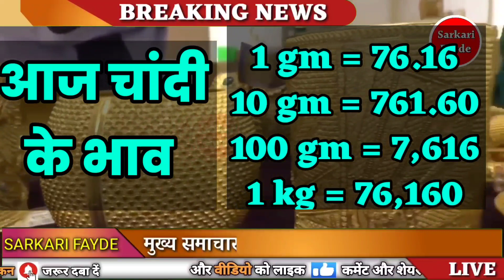Today Gold Price, sone ka bhav, chandi ka bhav, sone chandi ke bhav, gold rate today, Silver prices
20 जुलाई 2023, sone ka bhav, chandi ka bhav, sone chandi ke bhav, gold rate today, gold price today

20 July 2023, aaj sone ka bhav || Gold rate Today || Gold price today || Sone ka bhav aaj ka

20 July 2023, aaj sone k bhav|| Gold Rate Today || Gold price today || Aaj sone ka bhav

Sona kharidne ka shi samy
सोना कब सस्ता होगा 2023
2023 Mein Sona kab Sasta hoga
sone ke Dam Mein giravat Kab Aaegi Shaadi Ke Liye

➖➖➖➖➖➖➖➖➖➖➖➖➖➖➖➖➖➖ ➖➖➖➖➖➖➖➖➖➖➖➖➖➖➖➖➖➖ Search key:

1. sona na bhav
2. Aaj na sona na bhav
3. Today gold rate
4. Today silver rate
5. Today gold price
6. Today silver price
7. What is the price of gold today
8. What is the rate gold today
9. gold rate today live
10. gold rate
11. gold price
12. Aaj sona na bhav
13. સોના ના ભાવ
14. આજના સોનાના ભાવ
15. ચાંદી ના ભાવ
16. આજના ચાંદી ના ભાવ
17. Today gold price
18. Today gold price Gujarat
19. Today gold price in all over Gujarat and city
20. 10 gram sone ka rate
21. 10 gram na sona na bhav
22. 1 gram sona na bhav
23. 10 gram gold price today
24. 1 kilogram sone ka rate
25. 1 kg gold price
26. gold price today in Gujarat

➖➖➖➖➖➖➖➖➖➖➖➖➖➖➖➖➖➖ ➖➖➖➖➖➖➖➖➖➖➖➖➖➖➖➖➖➖ Search key:

gold price
Gold update india
gold update india news
gold rate
gold rate price today gold
today gold price in india
gold prices
22 karat gold price in india
gold rate hike
indian gold rate
yoyo tv gold rate today
gold price in bd
updet gold price
gold rates

➖➖➖➖➖➖➖➖➖➖➖➖➖➖➖➖➖➖ ➖➖➖➖➖➖➖➖➖➖➖➖➖➖➖➖➖➖ Search key:

Sone chandi ke bhav
sone ka bhav
chandi ke bhav
What is the price of gold and silver
gold bhav
1 tola sone ka bhav
sona no bhav
sona na bha
aaj 1 kilo chandi ka bhav
aaj na sona na bhav
aaj no sona no bhav
chandi na bhav

Search key:

आज का चाँदी सोना का भाव